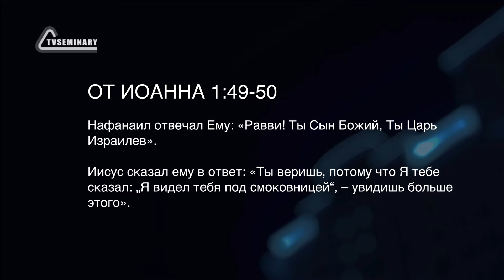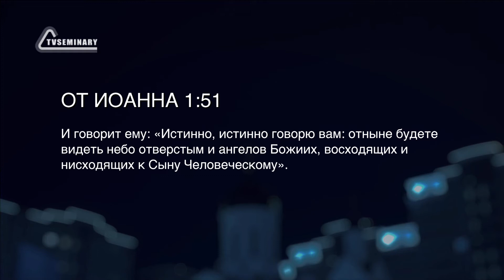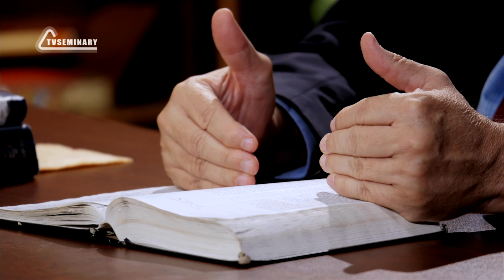SM022 Rus 9. Встреча Иисуса с учениками. Вера Нафанаила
Как Иисус возбудил веру в сердце Нафанаила? Какие глаголы выражают девиз ученика? На этом занятии преподаватель подробно рассматривает встречу Иисуса и Нафанаила и:
-        говорит о религиозных предрассудках;
-        заостряет внимание на чуде чтения мыслей;
-        анализирует Ин. 1:50 и выделяет три ключевых глагола;
-        на примере ночного полёта показывает, как Библия помогает нам видеть в темноте;
-        объясняет связь между Нафанаилом и лестницей Иакова.